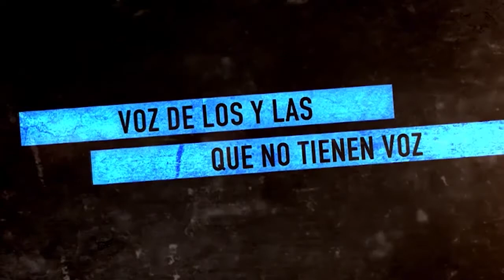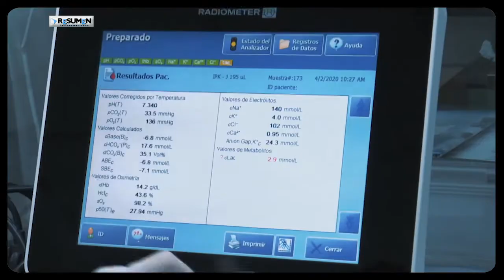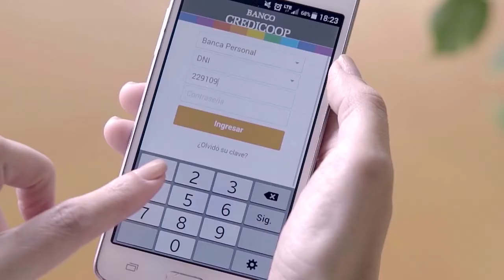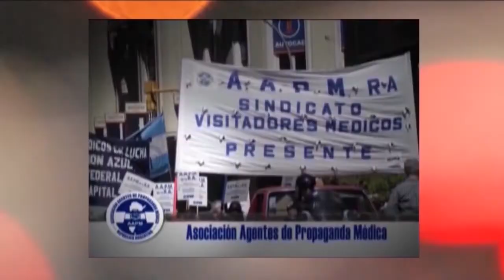Crisis del Covid_19_Argentina, Cuba y Bolivia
Programa de Resumen Latinoamericano donde se habla de los peligros de la Cuarentena en Argentina, y la necesidad de las ollas populares. Es indispensable abrazar a los médicos y médicas cubanas que vendrán a  Argentina. Bolivia: El Chapare no se rinde, denuncias por la fuerte represión del gobierno de facto.